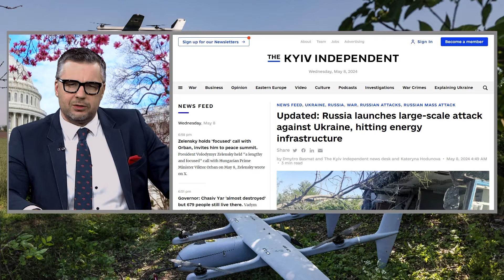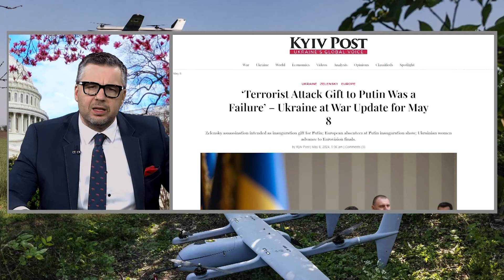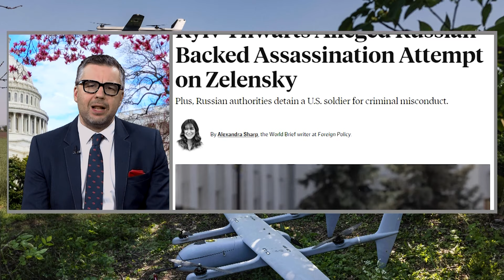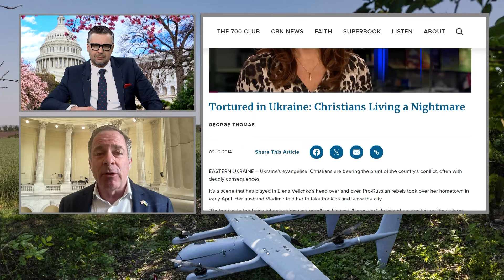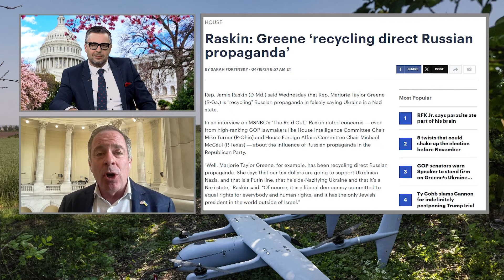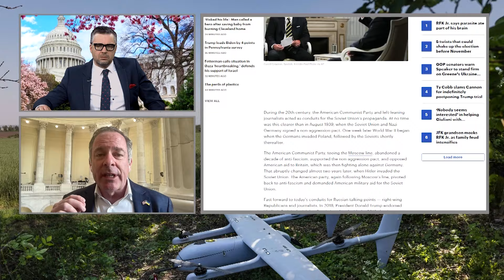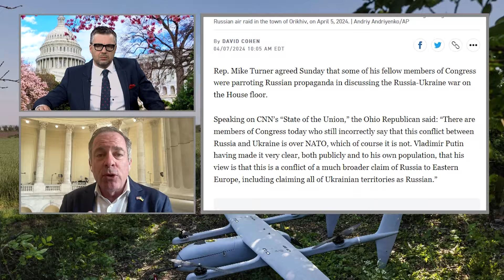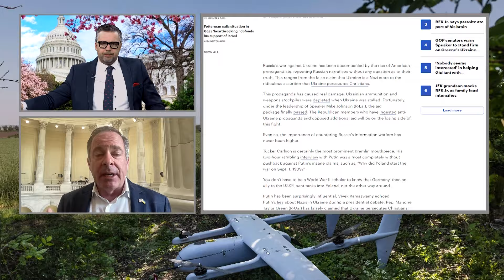Jak przekonano Republikanów by poparli pomoc wojskową dla Ukrainy w Kongresie USA?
Propaganda Putina i jej wpływ na media i politykę USA

Rosja w nocy z wtorku na środę zaatakowała infrastrukturę energetyczną Ukrainy, w jednym z najpoważniejszych ataków rakietowych w tym roku. Celem hipersonicznych rakiet balistycznych Kinzhal i Iskander były takie regiony jak Kijów, Zaporoże, Lwów i Połtawa. Ukraińska obrona powietrzna skutecznie przechwyciła i zniszczyła 39 rakiet i 20 dronów, ale część rakiet przedarła się i wyrządziła poważne szkody. Dziś ujawniono także, że Służba Bezpieczeństwa Ukrainy udaremniła próbę zamachu na prezydenta Ukrainy Wołodymyra Zełenskiego. Podczas gdy to wszystko się dzieje, administracja Bidena ma coraz mniej czasu na wywiązanie się ze zobowiązań wobec Ukrainy, które Kongres obiecał uchwalając tzw. UkraineAid bill. Rozmawiamy z naszym przyjacielem Stevenem Moore'em, który odegrał kluczową rolę w przekonaniu GOP do wsparcia Ukrainy.

Rock Rachon We Rollin': 08.05.24
Gość: Steven Moore